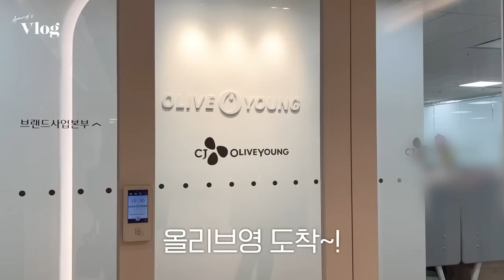cc) 이게..갓생브이로그다🔥출근은 있지만 퇴근은 없어요..!!메이크업아티스트,프리랜서?직업이 몇개야?ㅣ아랑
00:00 프리뷰
00:18 N잡러 1일차 미팅+워크샵
02:28 브라이덜샤워 웨딩스냅
03:15 미팅으로 시작해 퇴근은 없다
05:44 부부동반 새벽 운동 (진정한 갓생이다)
07:08 오랜만에 본업모드
10:35 나만의 스튜디오의 비밀?